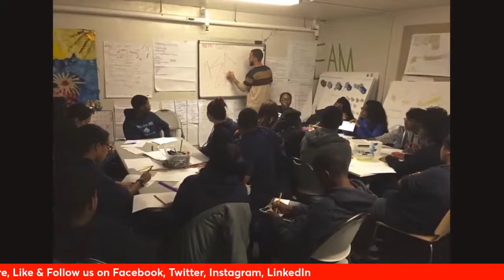Alexandre Keto The Brazilian Artist On Voices for One Africa.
We have a small favour to ask. In less than a year, The Pan African Daily TV is reaching out to Millions worldwide through its daily converstaions with Top Pan African Voices on the Continent and Diaspora. Africans worldwide now watch and follow the Pan African Daily TV, Now is the time to support the pan African Daily TV, we are free from political or commercial influence, shareholders or billionaire owner. Our Guests are Professionals - Scholars, Researchers, Teachers, Mentors and Leaders with track records, together we investigate, challenge, expose Africa's challenges without fear or favour therebz providing Solutions to existing challenges affecting our communities and continent. We believe in ourselves as Africans with practical solutions to changing our lives, we are truthworthy, fact-led people, with aims and objectives to provide Indigenous knowledge to ourselves. Our Elders are the best in the world, competent, genuine with precise and concise educational backgrounds, well equipped to raise, train and uphold our continent and its people. We therefore rely on our followers generosity to power, own and control our work, protect our freedom and independence. Every contribution, however big or small, in kind through Volunteering or in cash through your generous donations makes a big difference for us as Africans and our continent and its future. Support the Pan African Daily TV, it only takes a minute to Donate. Please consider supporting the Pan African Daily TV, your platform - voices of Africans worldwide with a regular amount each month, Ase. Miyaka - Thanks.